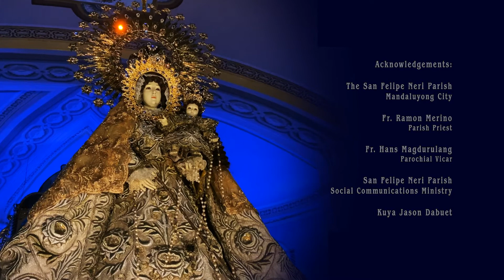Awit sa Ina ng Santo Rosaryo - The Lighter Side Movement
"Awit sa Ina ng Santo Rosaryo"
composed by Fr. Carlo Magno Marcelo
Choral Arrangement by Christopher Borela
Additional obligato arrangement by Louie Angelo Oca.

Performed by The Lighter Side Movement
Solo : Ma. Rhina Paula-Palma Cruz